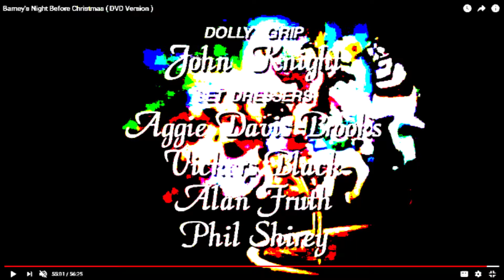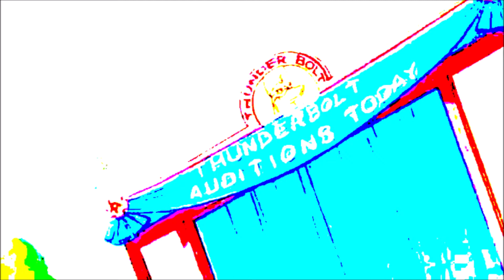2 Sing Along Travel Songs